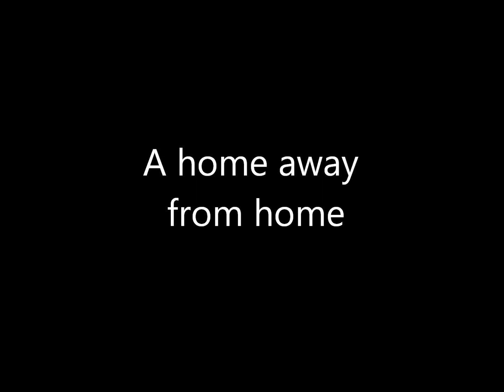All That Jazz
What happens when another family looks after your dog while you're away on vacation?  You never know, but we found out when they sent this video.